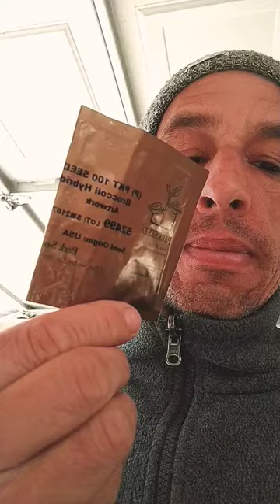Artwork Hybrid Broccoli Update